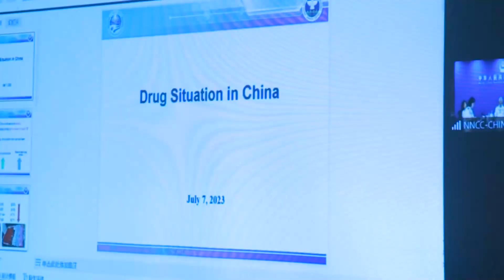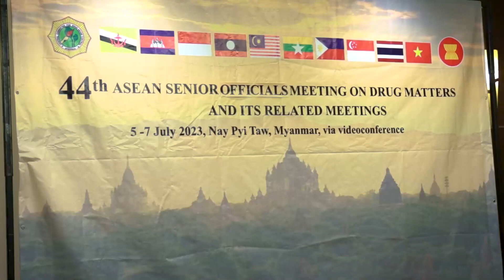PERTEMUAN ASOD HARI KE-3 "DELEGASI ASOD MELAKSANAKAN DIALOG DENGAN NEGARA LAIN"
Anggota ASOD Sepakat Tingkatkan Kerja Sama Penanganan Narkotika dengan Sejumlah Negara

Dialog anggota ASOD bersama negara mitra ASEAN menjadi agenda pada hari kedua pertemuan ASOD ke-44, Jumat (7/7). Negara Cina menjadi yang pertama dalam dialog yang digelar virtual tersebut.

Dalam dialog bersama Cina, negara anggota ASEAN sepakat untuk meningkatkan kerja sama dalam penanganan masalah narkotika. Pada pertemuan tersebut sejumlah delegasi menyampaikan dukungannya dalam penguatan kerja sama, seperti delegasi Vietnam yang berharap dapat bekerja sama investigasi dalam pemberantasan peredaran gelap narkotika.

Demikian pula dengan Indonesia, dukungan kerja sama disampaikan oleh pimpinan delegasi Indonesia, Deputi Hukum dan Kerja Sama BNN RI, Irjen Pol. Drs. Agus Irianto, S.H., M.Si., M.H., Ph.D.

“Kerja sama negara anggota ASEAN dengan Cina penting untuk menjaga keamanan wilayah, sehingga kami mengusulkan kerja sama dalam program capacity building pada penanganan terkait cryptocurrency dan pencucian uang yang berhubungan dengan kasus kejahatan narkotika,” pungkas Deputi Hukum dan Kerja Sama BNN dalam forum tersebut.

Sejalan dengan dukungan dari negara-negara anggota, dukungan kerja sama juga diberikan oleh Sekretariat ASEAN. Perwakilan Sekretariat ASEAN pada kesempatan tersebut menyampaikan bahwa pihaknya akan memfasilitasi proses kerja sama sehingga dapat segera terealisasi, apalagi antara ASEAN dan Cina sebelumnya telah memiliki ikatan kerja sama dalam ASEAN-China Cooperative in Response to Dangerous (ACCORD).

“Kami sangat senang dapat melakukan pertemuan ini, kami memastikan projek dan inisiatif atas usulan kerja sama dipersiapkan dan diimplementasikan sesuai prosedur sebagaimana perjanjian yang telah disepakati bersama,” ujar perwakilan Sekretariat ASEAN.

Selain dialog bersama dengan Cina, dialog negara mitra ASEAN pada forum ASOD ke-44 juga dilakukan bersama dengan sejumlah negara seperti Korea, India, dan Rusia. Secara garis besar semua negara-negara tersebut sepakat untuk melakukan peningkatan kerja sama dengan ASEAN dalam penanganan masalah narkotika.